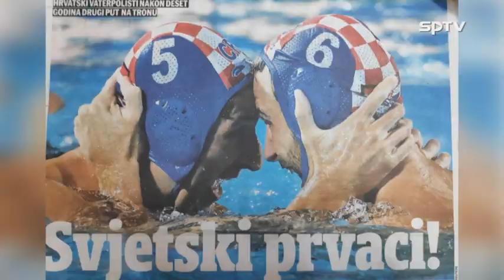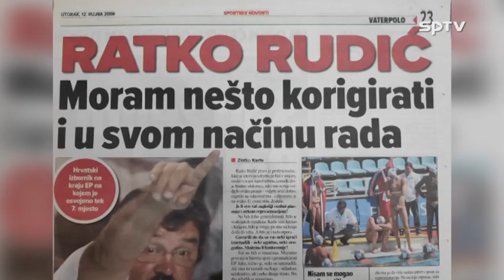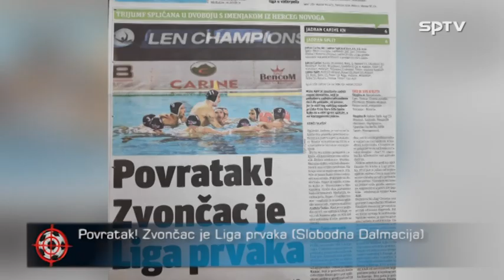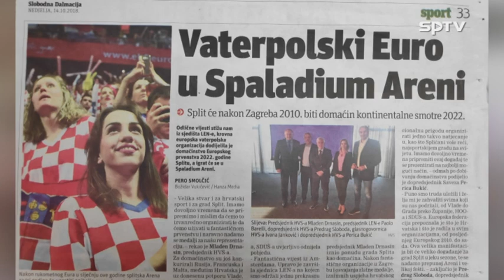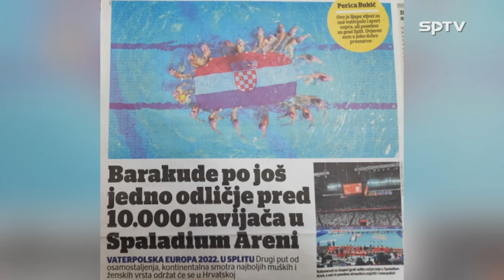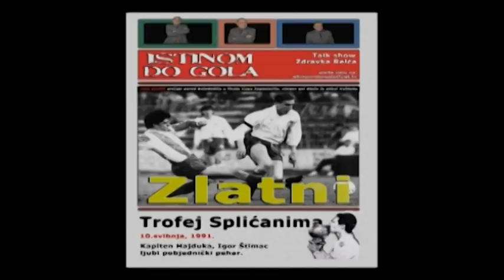Istinom do gola - gost Mladen Drnasin